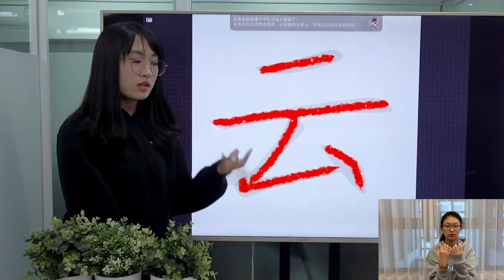Easy Chinese Writing Course 035 “云”